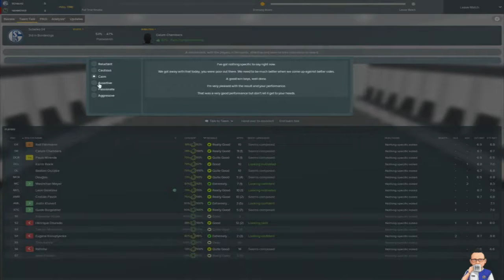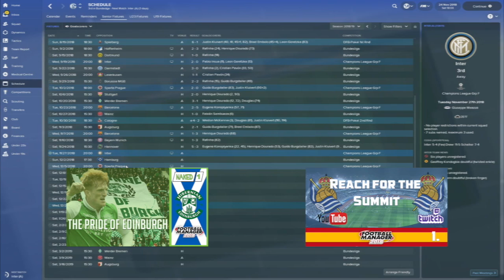Glory on the Rhine: Season 2 - Episode 4 - The New Batch - Schalke 04 - FM18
56% |||. 28.4K/50K

Stevie Wotsa

. 28% 7/25

Schalke continue their Champions League adventure, and in this Episode we have a couple major challenges.  Both Barcelona and Bayern Munich, can we take away a double scalp?  Or will we be on the receiving end of a double spanking?

We seem to handling the possibility of a treble (scary) as we progress further in the cup, keep pace in the league and give the big teams a run for their money in the Champions League.